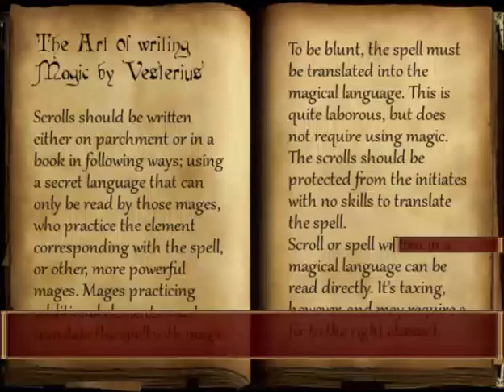Legend of Mysteria (First 15 Minutes)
Legend of Mysteria is a RPG game about a man acused of murder, the game will be on sales this week on Steam, and i happen to be given a Steam key from the Dev to help spread the word and so we did, the game is definitely worth the price and with the Halloween sales coming there is no excuse not to get this game.